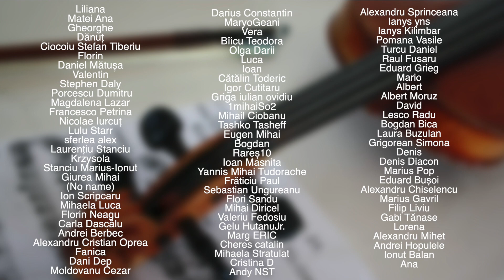TUTORIAL VIOARA #99 🎻 MI S-A DESPOTCOVIT CALUL by Toni de la Brașov (rezumat)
🎞 Editare video: EUGENIU JOSAN
Follow CaRadJa:
► COPYRIGHTS:
AmmA Music & Sound